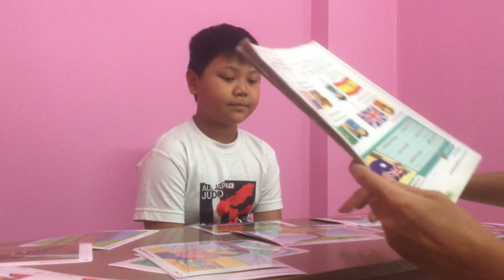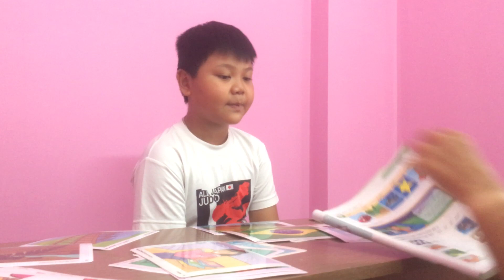Kids 9 - Ken - Nguyễn Hồng Minh Khang